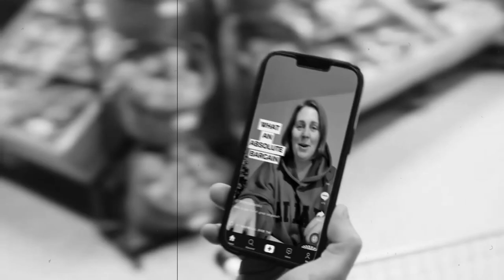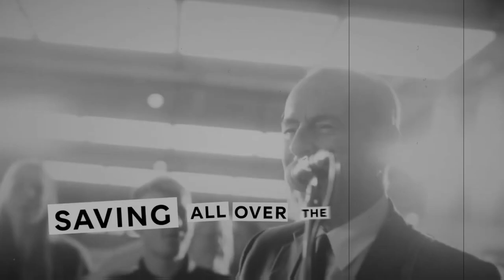STATUS QUO - SAVING ALL OVER THE STORE PICTURES OF MATCHSTICK MEN -TAKE 12 FRANTIC FOUR 2024 24 / 7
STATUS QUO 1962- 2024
AS IT IS, AS IT WAS, AS IT ALWAYS WILL BE.
QUO'S MOTTO.